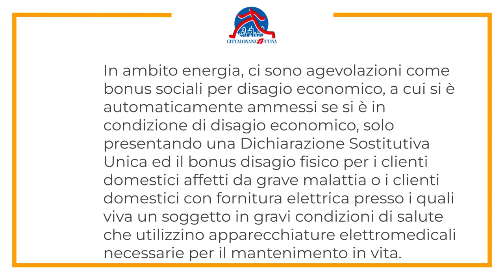Caregiver, domande e risposte- Come accedere al bonus energia?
cittadinanzattiva.it Caregiver, le tue domande, le nostre risposte. Dona ora su dona.cittadinanzattiva.it/ 11° domanda